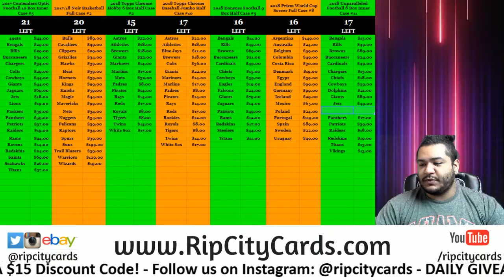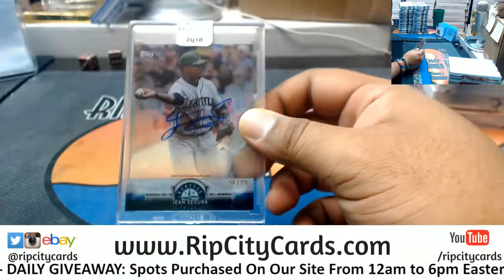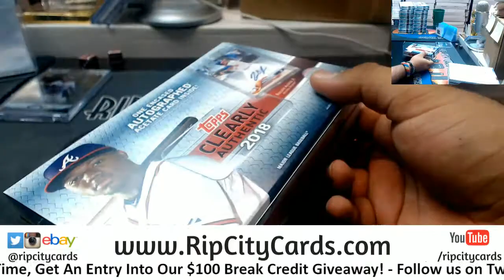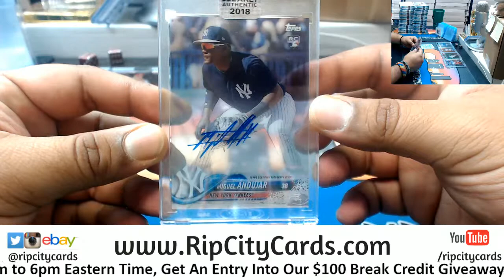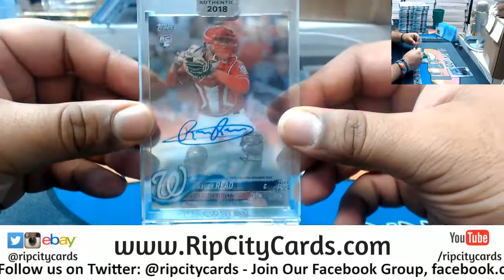2018 Topps Clearly Authentic Baseball 5 Personal Boxes RM RCC